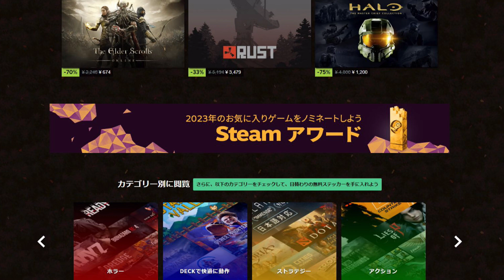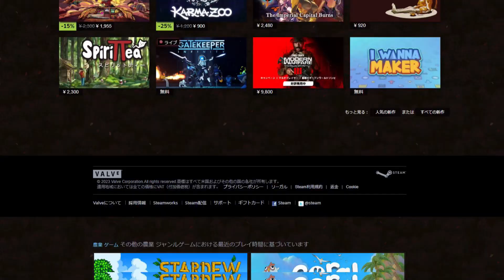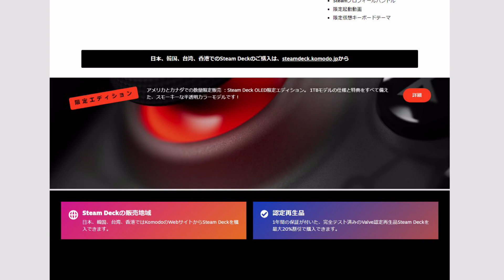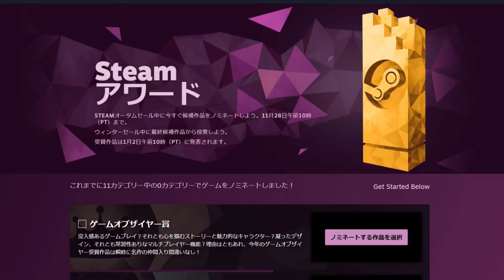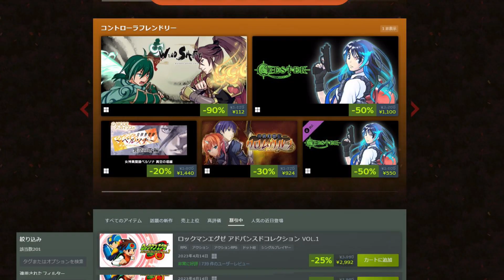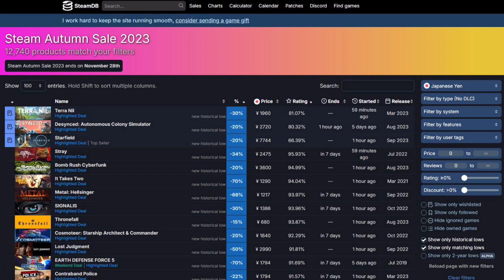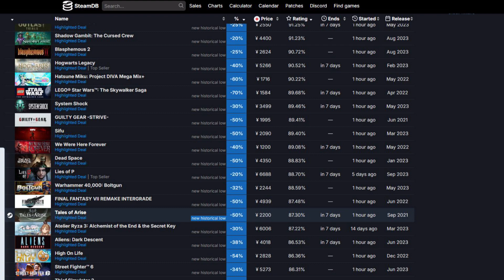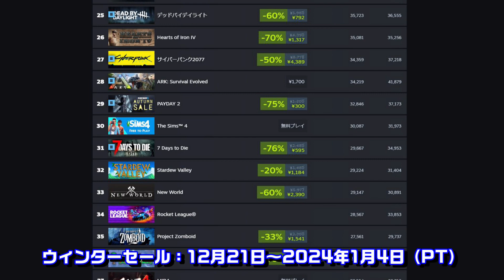Steamオータムセール2023がやってきた！おすすめのゲームてんこ盛り（ファーストインプレッション）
Steamオータムセール

ホラーからアドベンチャー遊んで面白かったゲーム60選

スチームデック（Steam Deck）ソフトは遊べる？FF14やエルデンリングはどうか

■毎週火曜日
・ピックアップ1週間限定セール